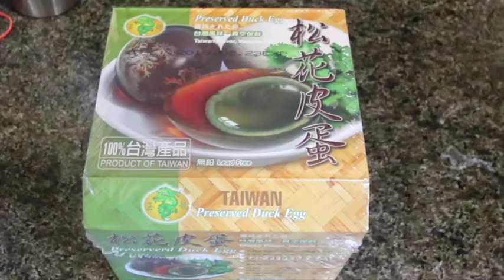IP Chao Thit Bam Hot Vit Bac Thao Bao Ngu